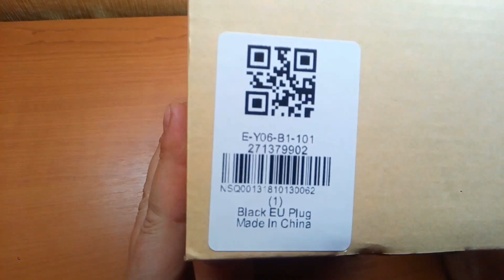Alfawise A8 TV BOX Rockchip 3229 Android 8 1